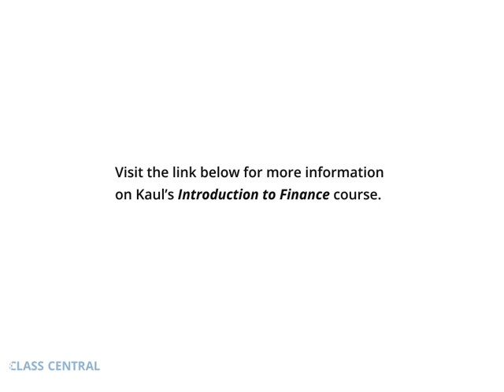Gautam Kaul Interview: "Aha" Moments in Finance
Gautam Kaul talks about the biggest "aha" moments for people learning about Finance, namely, the non-intuitive nature of compounding.

Excerpt from an interview by Class Central with Gautam Kaul (Professor of Finance at the University of Michigan) about his Introduction to Finance MOOC on Coursera.